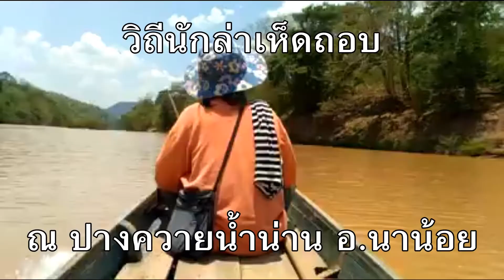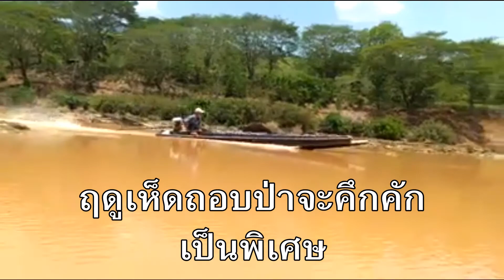วิถีชาวน้อย เก็บเห็ดถอบ ณ ปางควายน้ำน่าน อ.นาน้อย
Cr. Singhatana Tanyarin